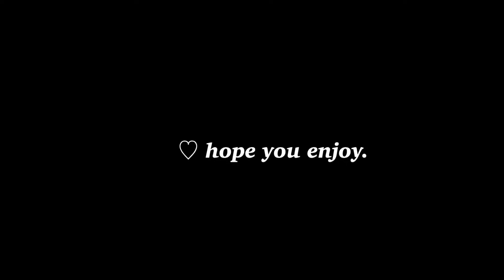ASMR Hand sound for sleep zZ (เสียงมือกลับมาแล้วว ~)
MYNTP ASMR

Recorder เครื่องอัดเสียง

ASMR - (บ้านๆเข้าใจง่ายๆ) คือการตอบสนองความรู้สึกต่อสิ่งต่างๆ
**คำว่าสิ่งต่างๆนั้นไม่ใช่แค่เสียง แต่เป็นได้ทั้ง ภาพ รสชาติ การสัมผัส เป็นต้น**

อาจทำให้ผ่อนคลาย ช่วยให้นอนหลับ หรือรู้สึกจั๊กจี้หู บางเสียงอาจทำให้ขนหัวลุก และบางเสียงก็ทำให้หิว (แล้วแต่คนฟังว่าจะรู้สึกอะไร)
ซึ่งมีหลายเสียงเช่น การเคาะ การเกาสิ่งของ เสียงกิน (การฟังเสียงASMR เป็นความชอบส่วนบุคคล)

**เราไม่สามารถตัดสินได้ว่าใครชอบแบบไหน หลายคนหลายความชอบ ฉะนั้นเราจึงทำเสียงหลายๆแบบค่ะ ☺️

From Thailand.